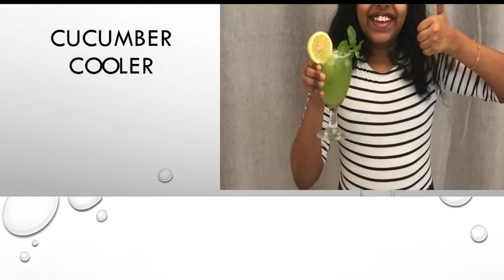Sis Vs Bro Cooking Challenge / Cranberry Punch / Cucumber Cooler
Hi friends today I uploaded a new sis vs bro cooking challenge. In this video you can learn to new summer drink “Cranberry Punch And Cucumber Cooler”. Thank you sooo much have a nice day 😊